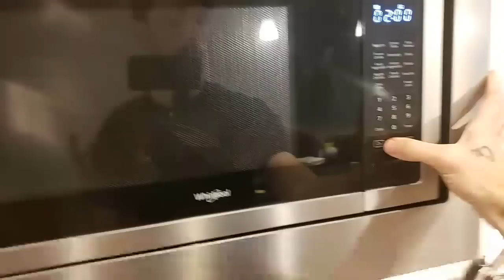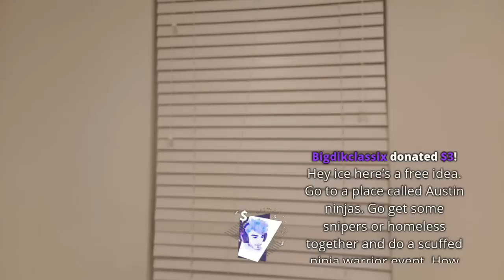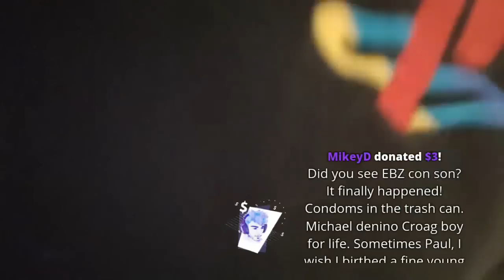CANADA ON WEDNESDAY WITH GARY | chillin today [10/6/2019] [1/1 VOD]